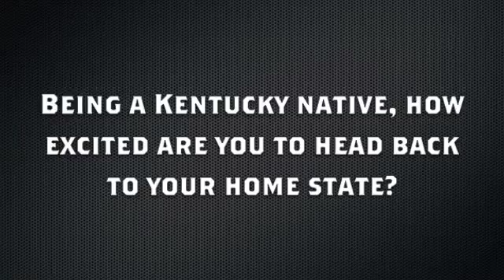2014 NIUVB Week Three Preview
NIU freshman setter and Kentucky native Chandler Kinley talks about this weekend's tournament action at Morehead State, where they'll face MSU, #15 Arizona State and Louisville